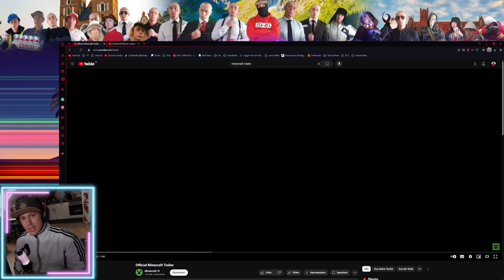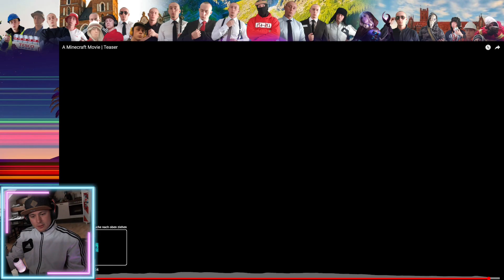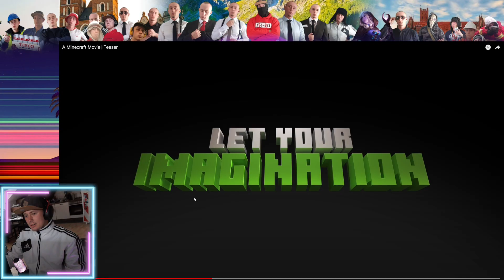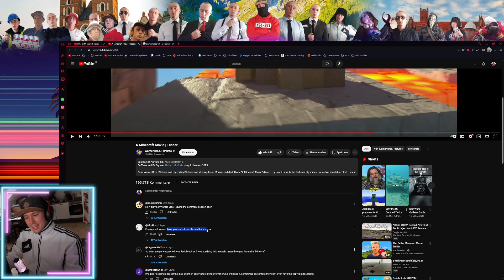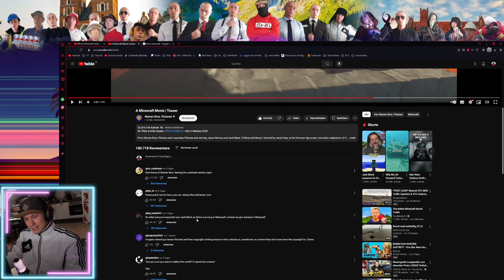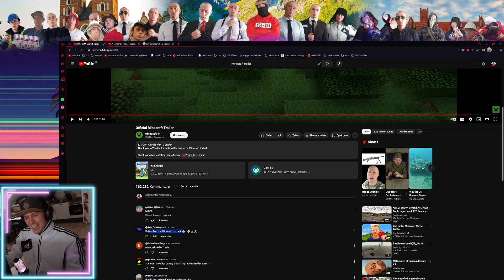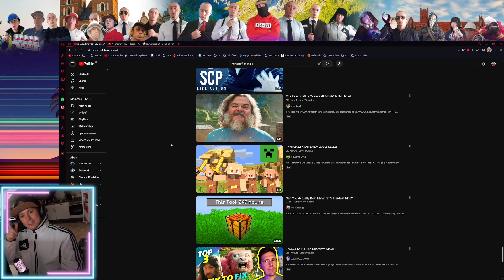Der Minecraft Trailer ist... naja? Mal gucken... - Slavs Reactions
Wir schauen uns den neuen Trailer zum Minecraft Server an
Oh je...

Wo soll ich anfangen?

Der random Cast, der mehr an Jumanji erinnert?
Steve sieht nt aus wie Steve
Die Mobs sehen nicht so schön aus
Nur Mobs aus dem Nether? ( + Creeper)

Mal gucken, aber ins Kino dafür gehe ich zu 100% !

Trete noch heute der glorreichen SlavBandit Community bei!

Meine Specs:
          AMD Ryzen 7 7800X3D 8-Core
          NVIDIA GeForce RTX 4070 Super
          G.Skill Ripjaws S5 DDR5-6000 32GB RAM
          ASRock A620M Pro RS WiFi

Hardware:
          NZXT H9 Flow Midi Tower
          HyperX Cloud II Wireless Gaming Headset
          Razer Seiren V3 Chroma Mikrofon
          Razer Huntsman V2
          Razer Deathadder V2 Maus
          Razer Firefly V2 Gaming-Mauspad